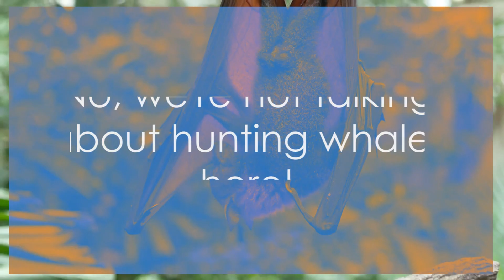Bats, Food Chain & Disease Control: Health and Agricultural Risk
We dive into the night-traveling animals – bats and their impact on human food-security and health hazards.  We would talk about how bats impact our very food ratio at the dinner table. In summary, the impact of bats on the human food chain is generally positive through their contributions to insect pest control, crop pollination, seed dispersal, and the use of guano as fertilizer. However, the potential risks associated with zoonotic diseases carried by bats should be managed and studied carefully to ensure both human health and the conservation of these ecologically valuable creatures.

Please be advised that this is not a consultation, health, financial, farming or career advise. All the information shared on the channel is for entertainment only. The content shared in my videos is accurate and reflects the real-time knowledge of Safe Agric Consulting as of the recording date. However, Safe Agric Consulting cannot assure its accuracy at a later time.